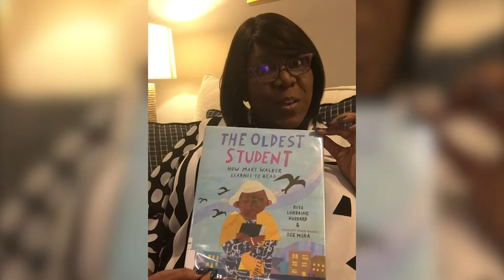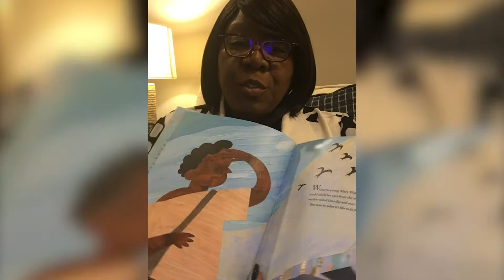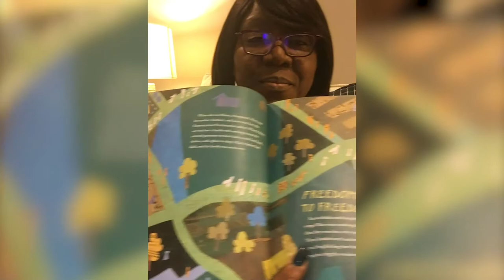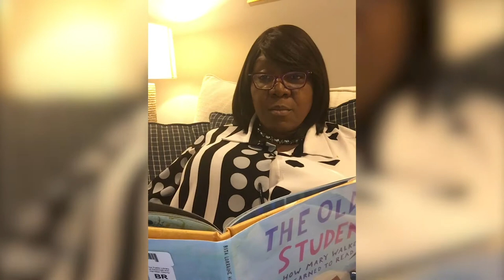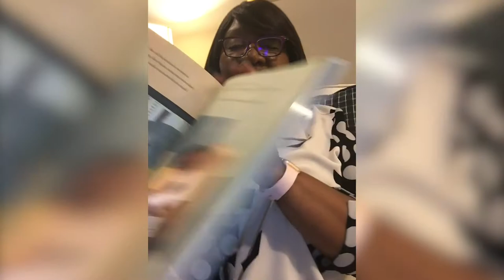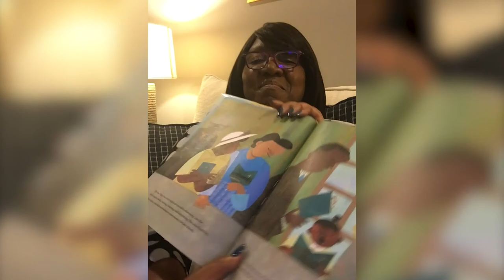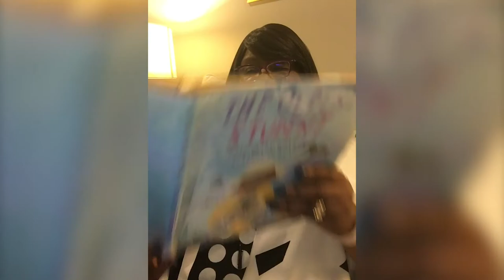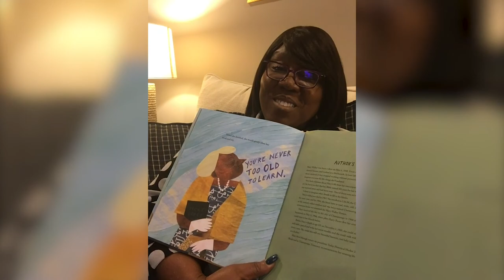Reading with Reflection | Sandra Mackey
Throughout Black History Month, community leaders across Cincinnati will be sharing stories about Civil Rights activists and their impact.

Our first Reading with Reflection about Mary Walker is with Mercy Health CMO Sandra Mackey.